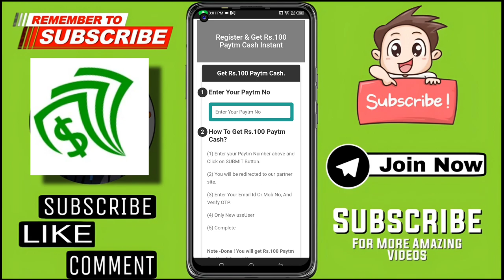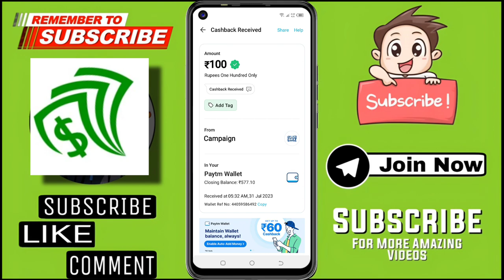🤑Today New Campaign Loot Offer 100₹+100₹+₹ Instant Paytm Cash || Tasks💰Campaign BUG|| New Paytm app